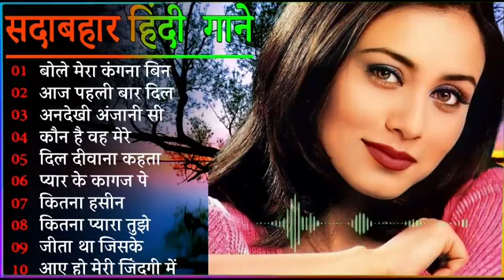Hindi Gana🌹Sadabahar Song 💖हिंदी गाने 💔Purane Gane Mp3 💕Filmi Gaane अल्का याग्निक कुमार सानू गीत